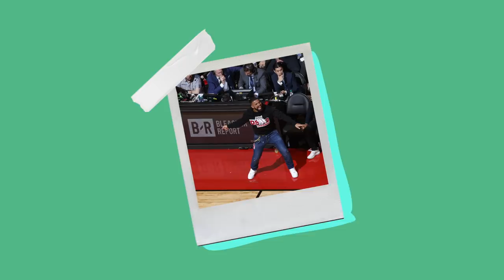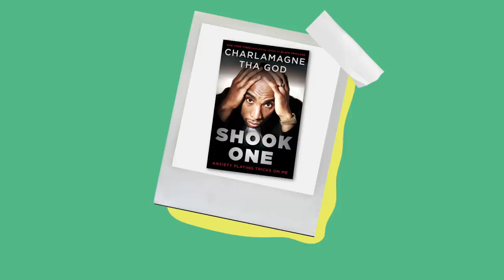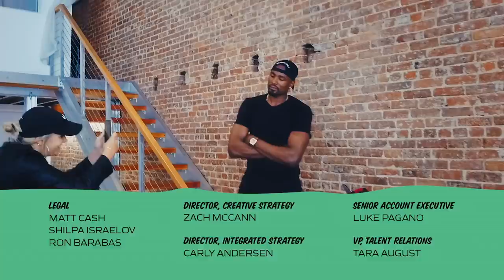Serge Ibaka Says "It Hurt a Little Bit" When Kawhi Left | How Hungry Are You?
Serge Ibaka says “it hurt a little bit” when Kawhi decided to leave for the Clippers, but ultimately he respected the Klaw’s decision to return home. Watch his full interview with Charlamagne Tha God on the latest episode of “How Hungry Are You?”